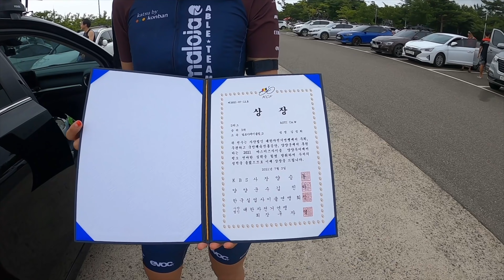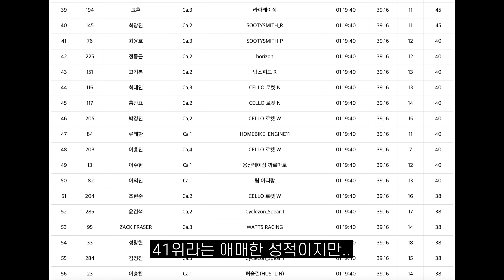2021 양양MCT. 다녀온 이야기&현장 인터뷰!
안녕하세요. 수티스미스 팀 호윤입니다.
드디어 열린 MCT! 첫 무대는 양양.
(쓰레기가 된)인간계 수문장 호윤의 양양MCT 후기 시작합니다.